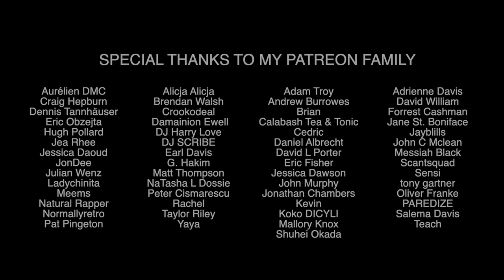Jeru The Damaja - Da Wave - Official Minecraft Music Video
"Da Wave," the fifth single from Jeru The Damaja, is a short story about how things can go in the opposite direction of how you want them to go.

A little dark but still upbeat, "Da Wave" represents the attitude you need to adopt when things go haywire.

Heavy drums and a nightmarish bassline combined with Jeru's ability to make you feel as if you were a part of the story makes "Da Wave" a prime example of why Jeru The Damaja is one of the greatest storytellers in Hip Hop history.

For a limited time, I will be giving away free money for Jeru The Damaja merchandise, personalized video shout outs, and more.

Also, follow me on the music platform of your choice and Loop my music all-day ;)